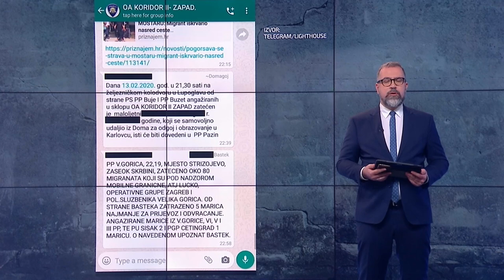Hedl: Treba saznati čijom odlukom i uz čije odobrenje je ta grupa nastala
Novinar Telegrama Drago Hedl u Newsroomu N1 televizije komentirao je objavu chat grupe nazivne ''Operativna akcija Koridor II – Zapad'' po istoimenoj policijskoj akciji koja pokriva zapadne dijelove Hrvatske i čiji je cilj zaštita državne granice od ilegalnih migranata, a iz koje je, prem tvrdnjama redakcija Lighthouse Reportsa, tjednika Novosti, portala Telegram, Nove TV, njemačkog Der Spiegela i austrijskog ORF-a vidljivo da policija koristi WhatsApp grupu kao neformalni način komunikacije o službenim postupanjima prema migrantima, dijeleći pritom podatke kojima krši zakone i interne odredbe koje propisuju službene načine obavještavanja.